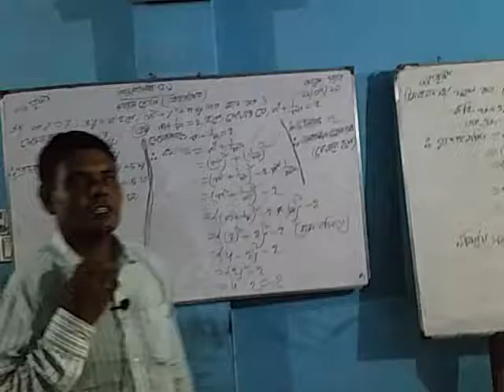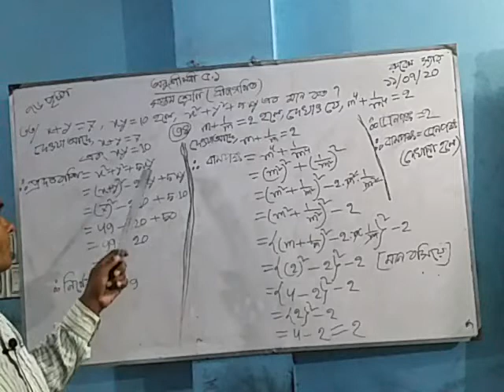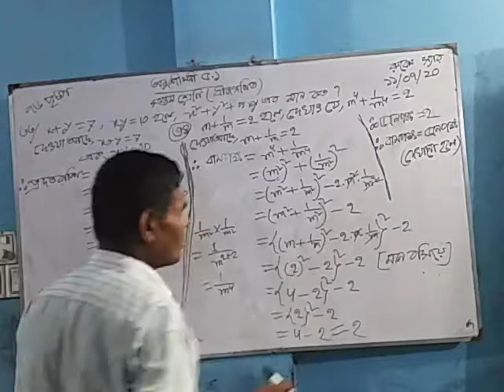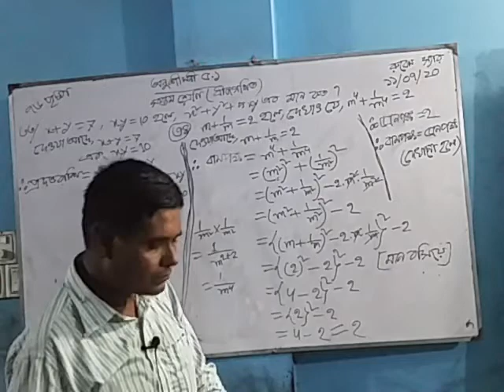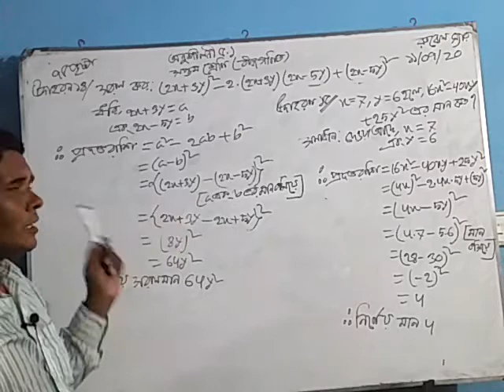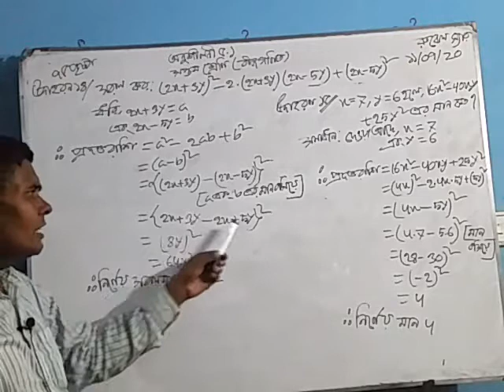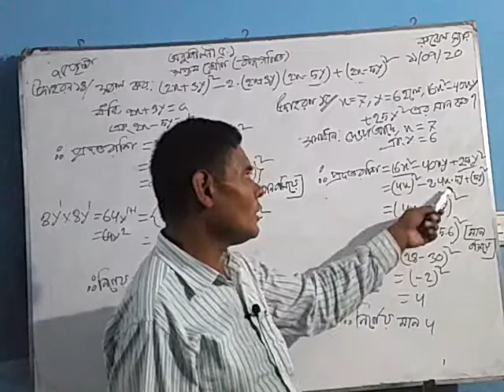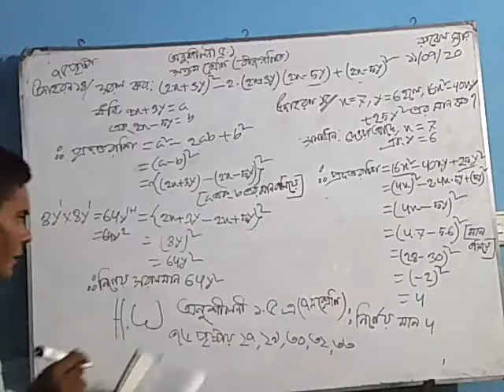গণিত ক্লাশ -রুবেল স্যার(ক্যাডেট ব্যাচ)